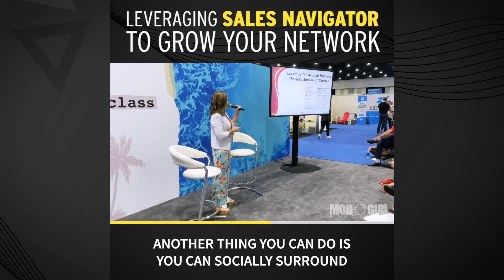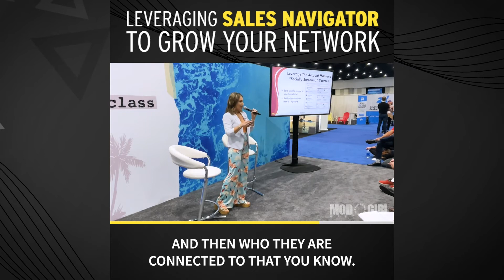Leveraging Sales Navigator to Grow Your Network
“The richest people in the world look for and build networks, the rest just look for work.”

This is one of my favorite quotes from Robert Kiyosaki.

And there’s no better place to build it than on LinkedIn.

However, most people fall short when it comes to networking on the platform.

Too much pitching and not enough engaging.

At Luminetics by Mod Girl Marketing, we train sales teams on how to successfully build their networks by having the right tools in place along with a social selling strategy.

The #1 tool all SDRs and AEs should embrace? Sales Navigator.

In this T&C video snippet, Mandy shares why Sales Nav is the best tool for prospecting and networking on LinkedIn.

If you are serious about building a network of meaningful prospects who will actually convert, Sales Navigator is a must-have.

And if you want to empower your team and elevate your company, then Luminetics is a no-brainer.

What's your top challenge when it comes to prospecting on LinkedIn?

Check out what SDRs are saying about our LinkedIn Accelerator program

Mod Girl Marketing has over a decade of experience providing superior thought leadership marketing, consulting, and training for world-class brands and professionals.

Our holistic approach will help you create valuable content, connect with your target audience, and increase your revenue.

If you want to learn how Mod Girl can show you how to become a thought leader on LinkedIn and attract the kind of clients you want, get in touch with us today.